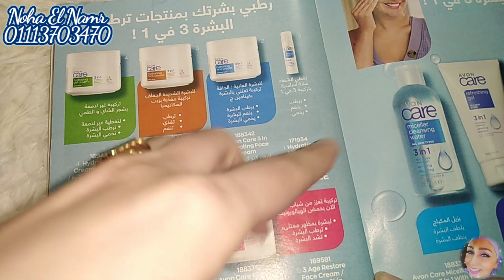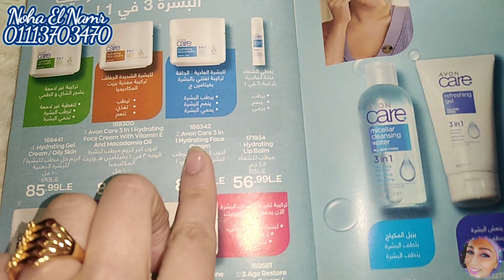أقوى مرطب شفاة وليب بالم فى افون Avon Hydrating Lip Balm 💦لشفاة بمظهر رائع 💦يرطب وينعم ويحمى الشفايف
💕🌹نها النمر🌹💕

٢٥ درجة من أروع درجات روج الترا مات💄 avon ultra matte lipstick swatches 💄درجات احمر شفاة افون حصري✨

عروض اعضاء افون فى عيد الام ❤👩‍👧‍👦❤ روعة والاسعار يا جمالها Avon Lovely 💖Offers for Mother's Day

افون بلانت سبا بمعادن البحر الميت 🌊Avon Planet Spa The Tranquility Ritual Face and Body Set 🌊